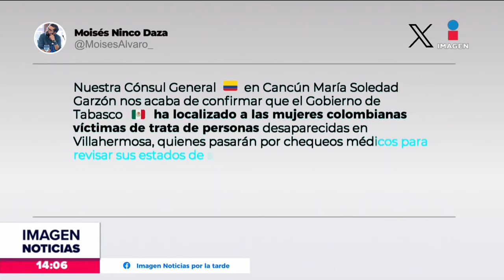Gobierno de Tabasco confirmó la localización de las jóvenes colombianas: Moisés Ninco | Crystal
Moisés Ninco, embajador de Colombia en México, informó que el Gobierno de Tabasco confirmó la localización de las jóvenes colombianas desaparecidas.